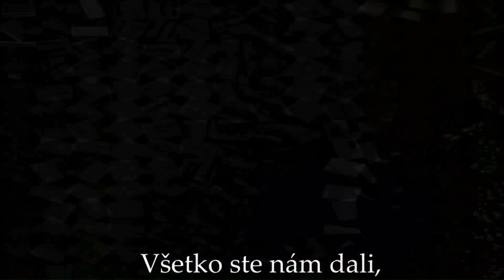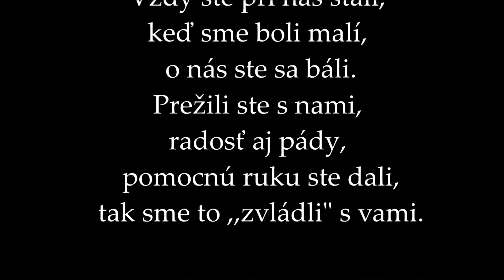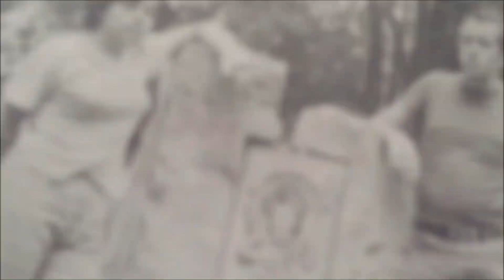Slovo mama Predvianočný večierok 2018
Jedno zo slov najjemnejších a aj najsilnejších je slovo mama.
Slovo mama sa používa vo väčšine jazykov a poznajú ho skoro všetky deti sveta už od 1 roku.
Mami sa o nás starajú až do ich posledného vydýchnutia.
Mami si zaslúžia naše veľké ďakujeme...